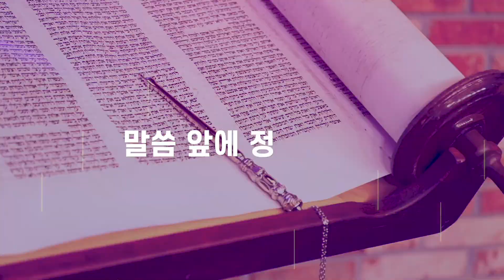[Brad TV] 요셉 슐람의 토라포션 40주 ‘발라크’ - 나귀보다 못한 거짓 예언자, 발람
40번째 주 ‘발라크’

토라 - 민수기 22:2~25:9
하프타라 - 미가 5:6~6:8
브릿 하다샤 - 로마서 11:25~32

이정 목사의 토라포션 40번째 주 ‘발라크 (בלק)’

📍 후원하기
1. 브래드TV 사역 후원
- 일시후원
   (국민) 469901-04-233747     예금주 : BRADTV선교회
   (NH농협) 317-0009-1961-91   예금주 : 브래드필름(김종철)
   (우리) 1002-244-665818      예금주 : 브래드필름(김종철)

2. 메시아닉 쥬 후원하기